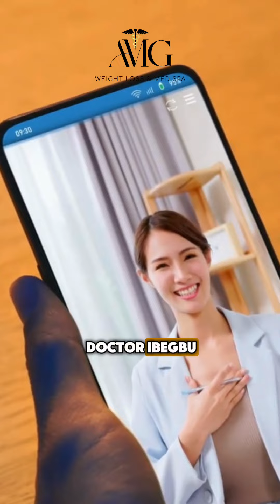The A team at AMG: serving the nations with NON SURGICAL WEIGHT LOSS